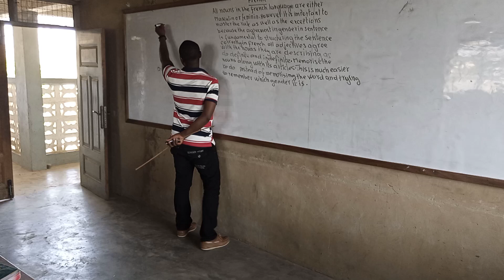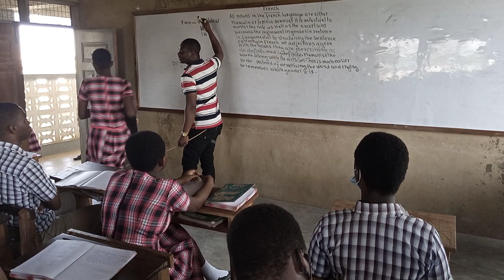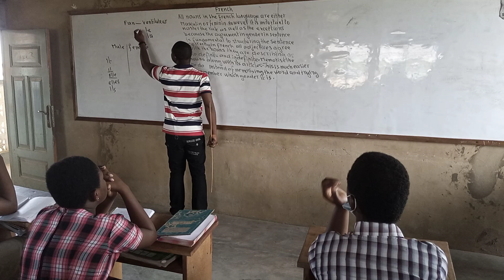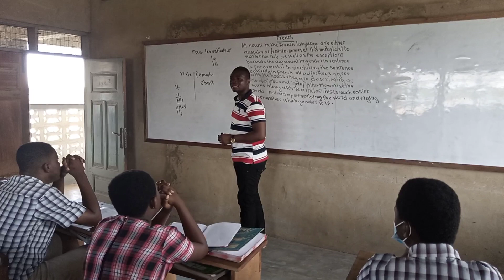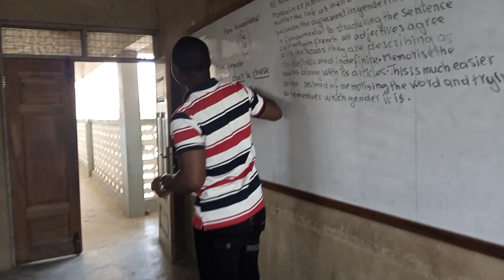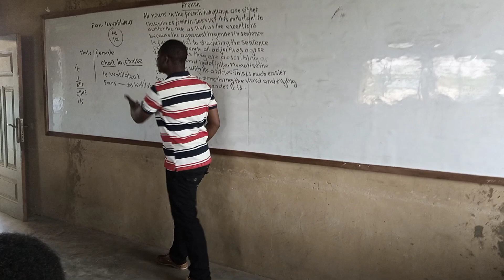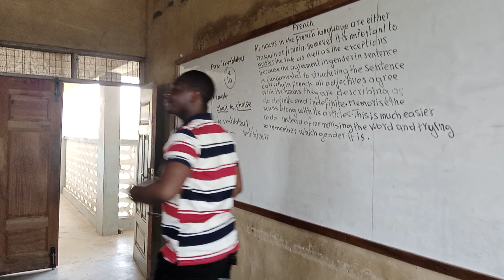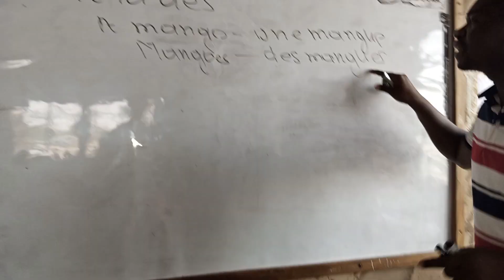7 juillet 2021 French teacher zikpi with his students